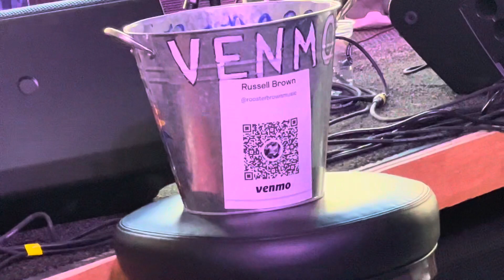Kari Nelson, Rooster Brown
Some Days You Gotta Dance